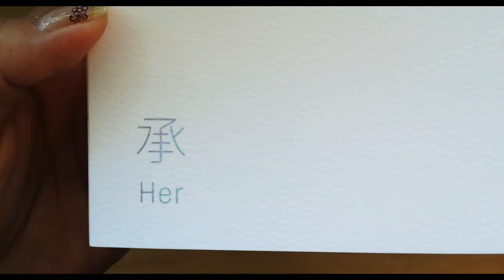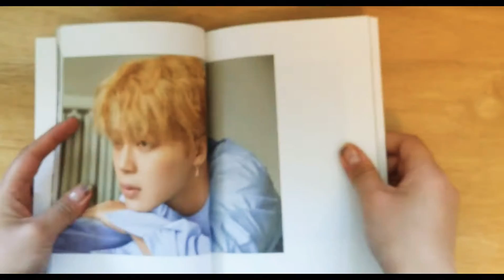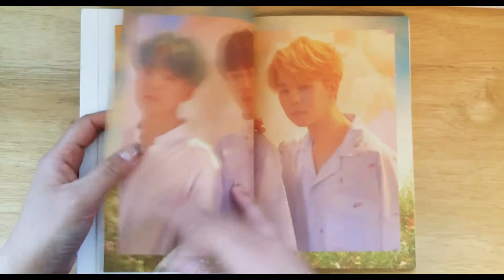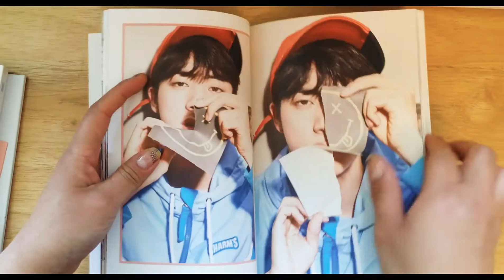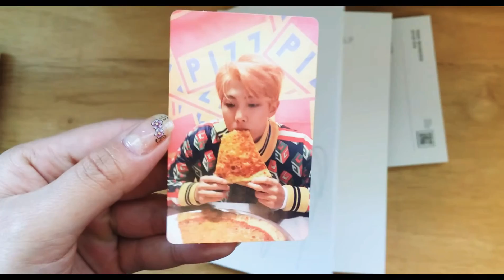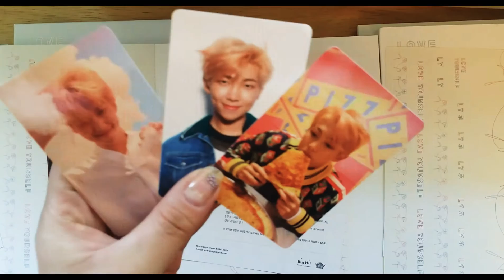[UNBOXING] BTS 5th Mini Album HER LOVE YOURSELF (ALL VERSION) [pt.1]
Hello, Hello!!!

I was so excited for this comeback!!! All the songs were lit!!! I hope you guys enjoy watching. Thank you!😊

I did not own any of the music play in this video.